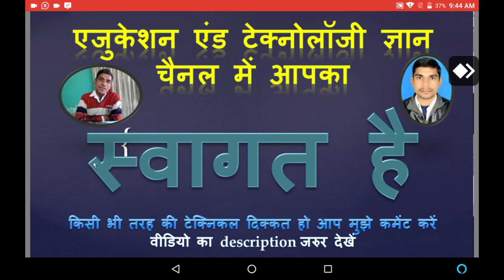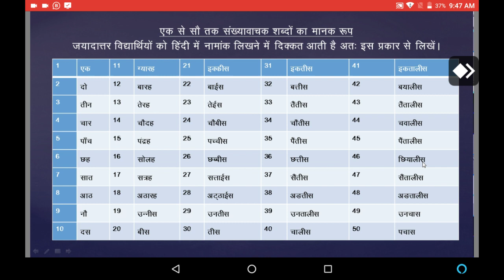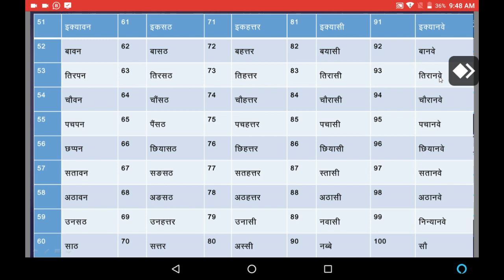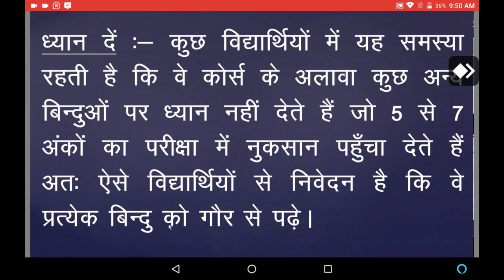1 से 100 तक सही गिनती II Accurate count from 1 to 100 II How to write answers in answer book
How to write answers in answer book एंड Accurate count from 1 to 100

नमस्कार , इस विडियो में सही और शुद्धता के साथ गिनती लिखना सिखाया जायेगा